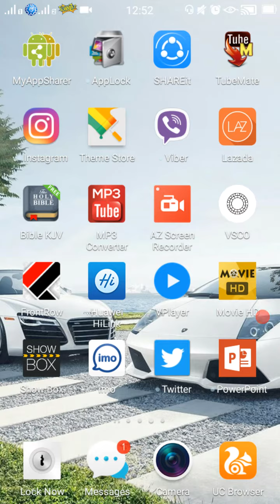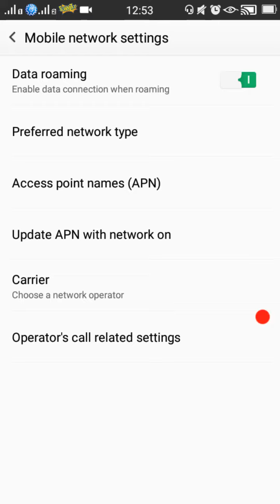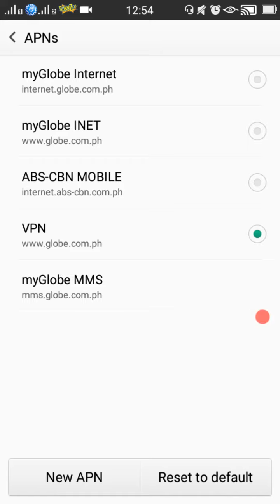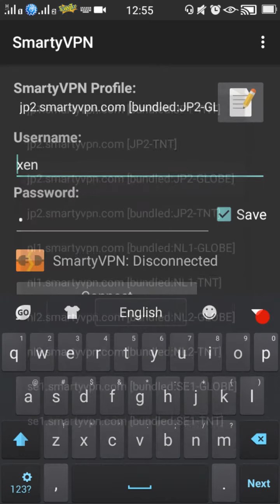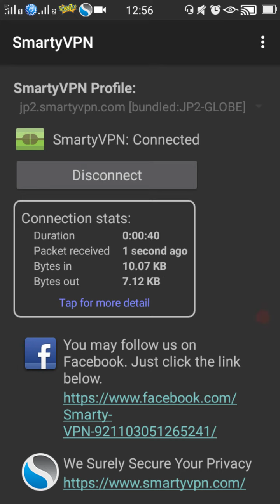HOW TO INSTALL/USE SMARTYVPN V1 (TM/GLOBE)